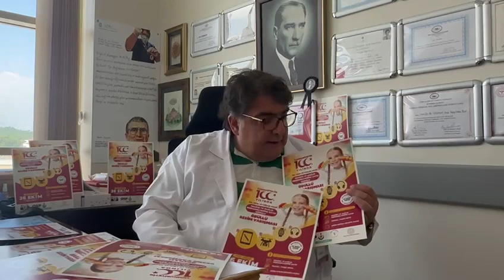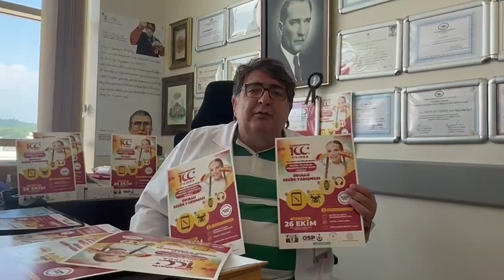Sağlık personeline saygı resimlerle anlatılacak